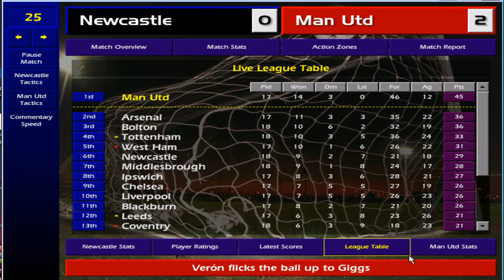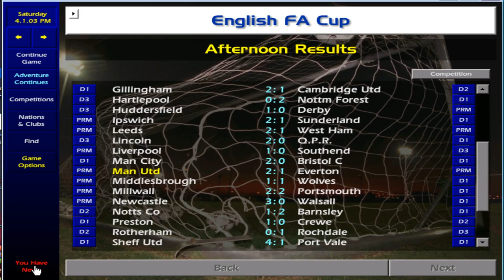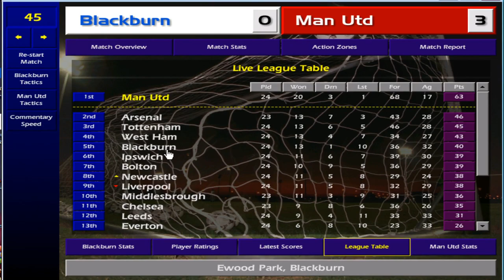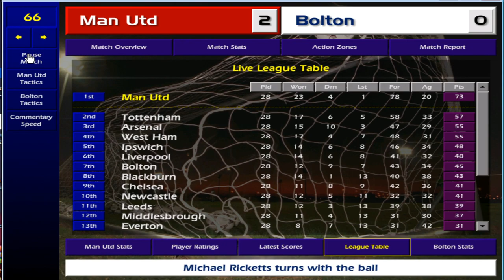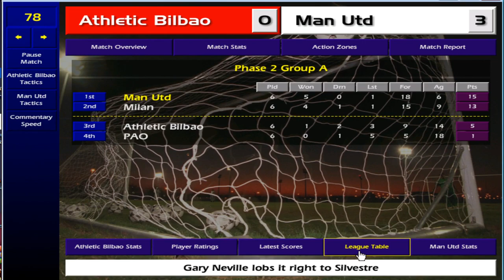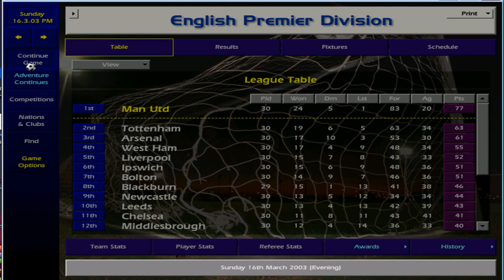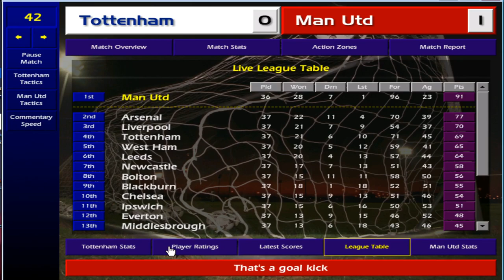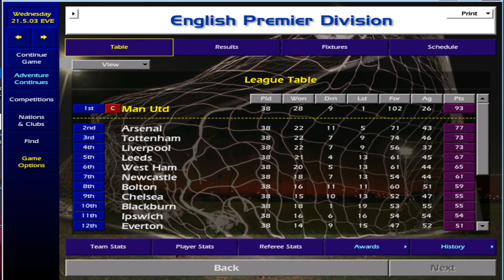Manchester United Treble? Championship Manager 01-02